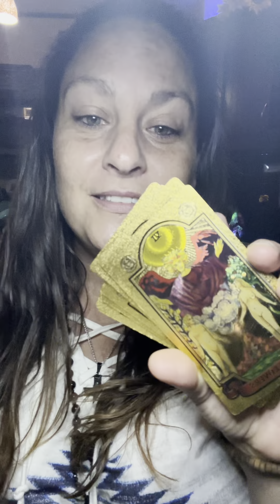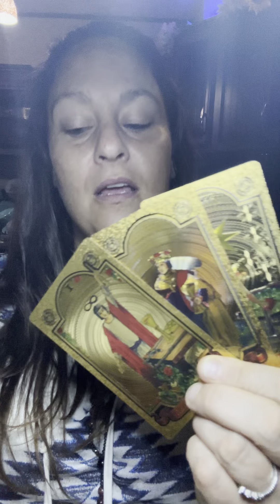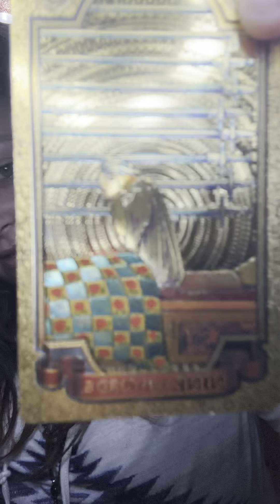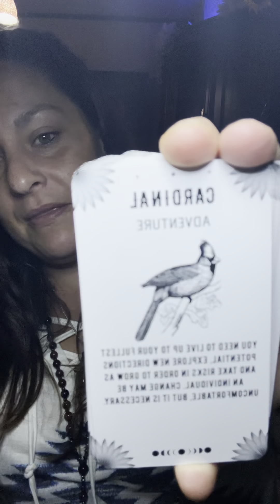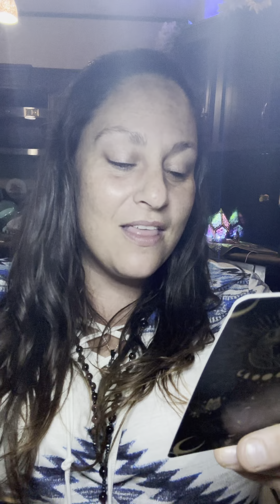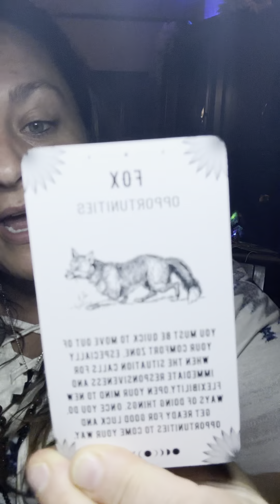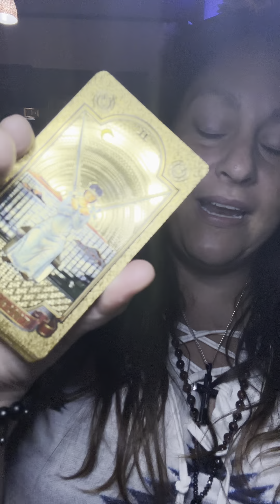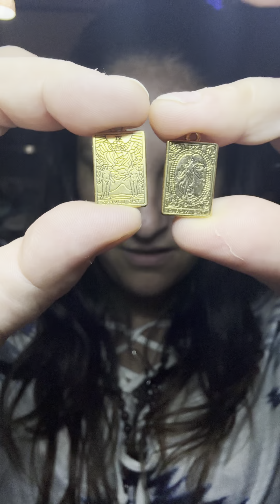PART #2. VIRGO! WOW!